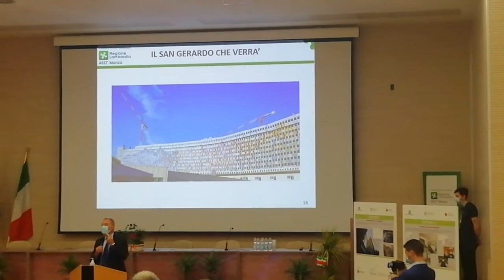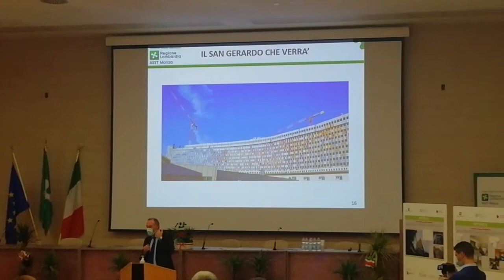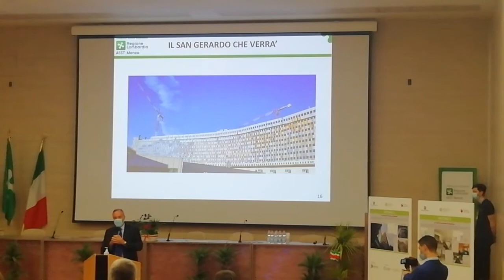Monza, Ospedale San Gerardo: l'assessore Gallera all'inaugurazione del settore B